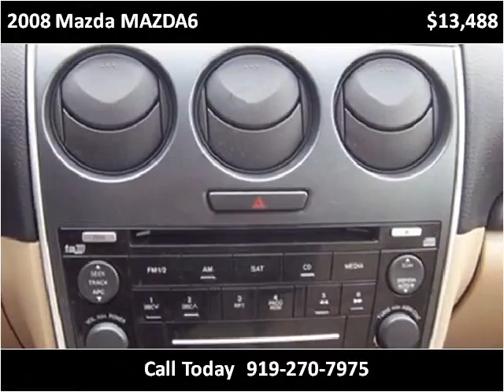2008 Mazda MAZDA6 available from Matthew's Motors Inc.